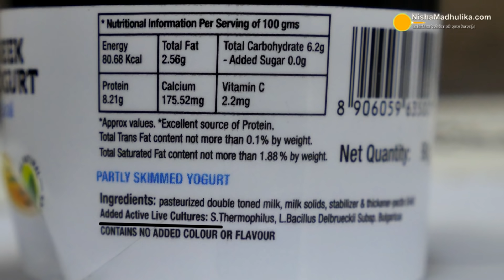Yogurt Recipe | ग्रीक योगर्ट एवं फ्रूट योगर्ट कैसे बनायें. | Fresh Fruit Yogurt Recipe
yogurt recipe,  how is yogurt made, Fruit Yogurt Recipe, How to Make Yogurt